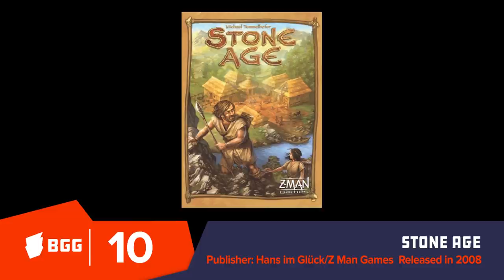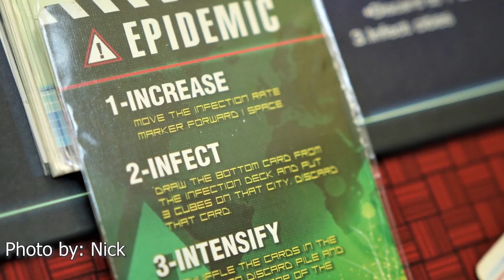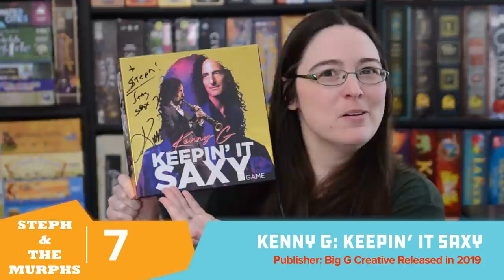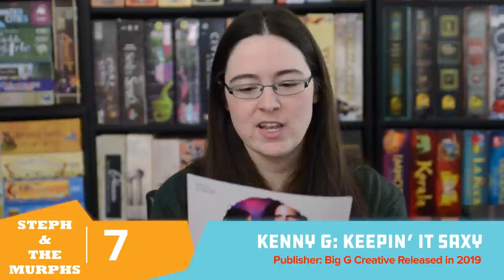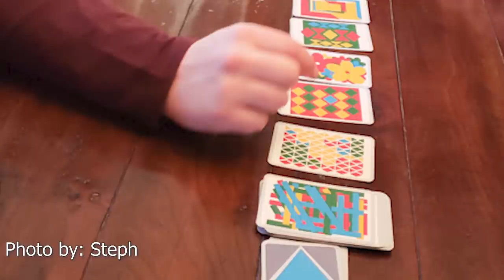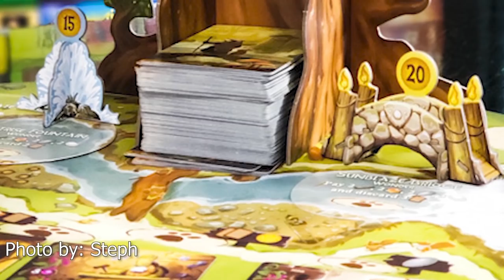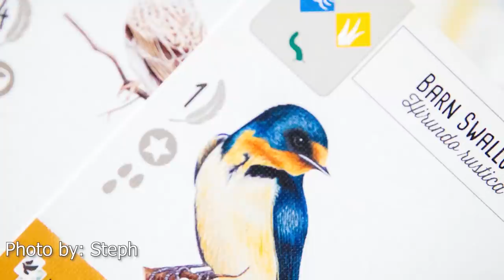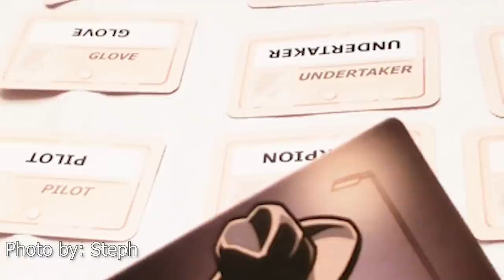BoardGameGeek Top 10 vs 10 - Family Games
The BoardGameGeek Top 10 vs 10 is back! Join Steph, Mike and Nick as they go through the top 10 Family Games on BoardGameGeek and give you their combined top 10.